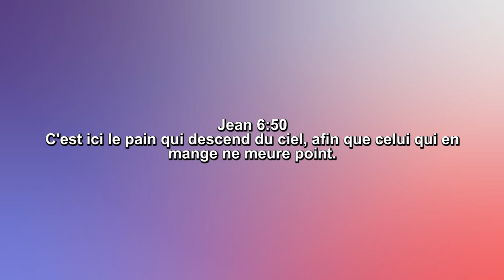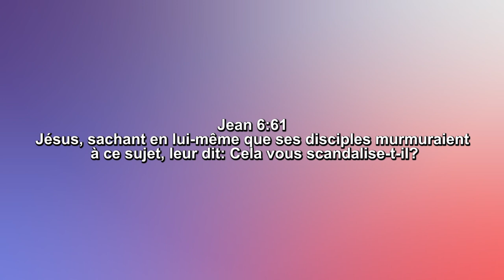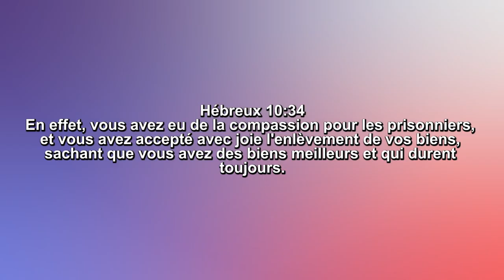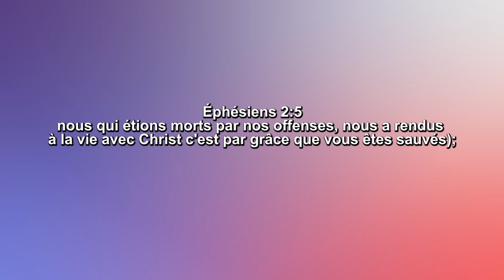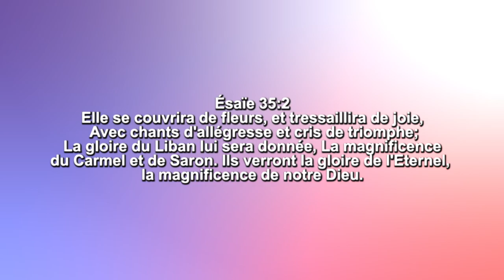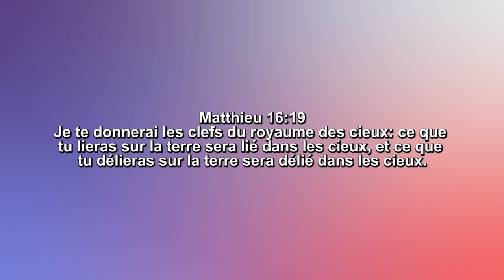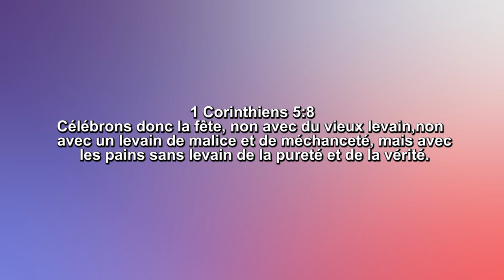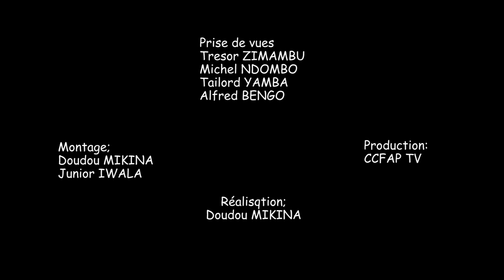1er culte du 17/04/2022 Pâques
EMCI TV PREDICATION YOUTUBE Dans cette video,je vous explique la profondeur des messages de Jesus - Christ.
 Bon visionnage !